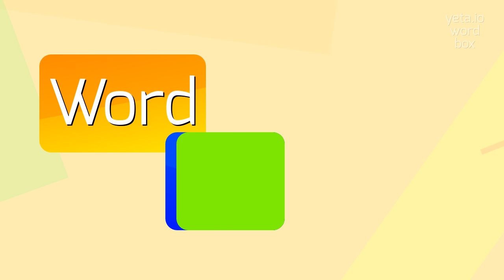How to say "oversold"! (High Quality Voices)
Watch in this video how to say and pronounce "oversold"!